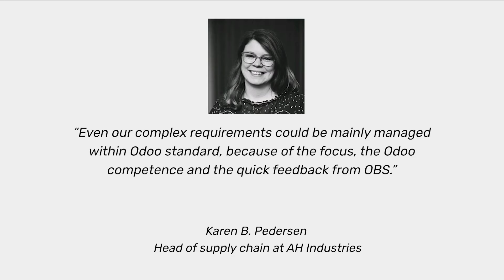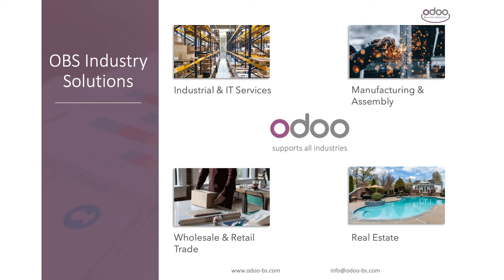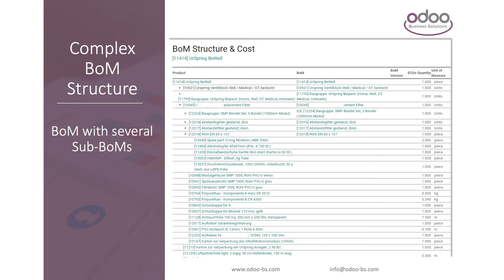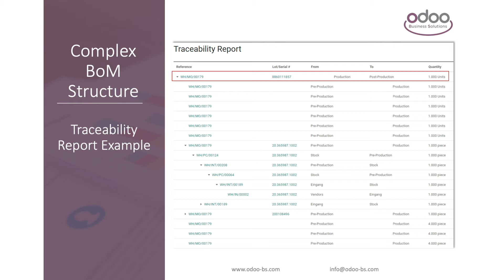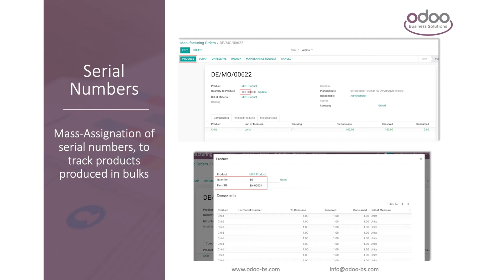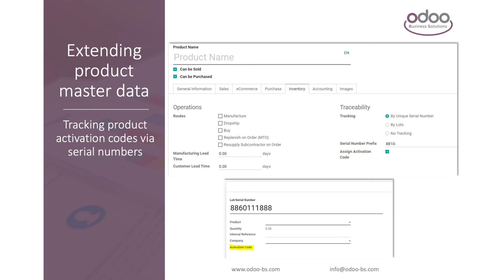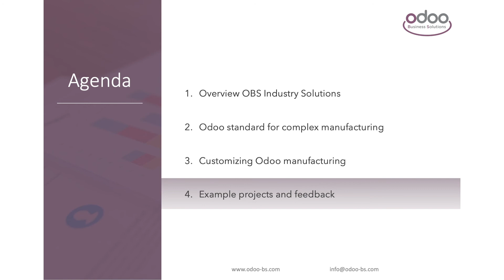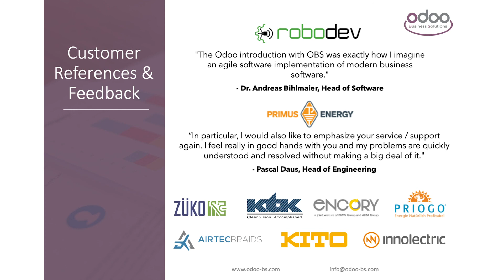Odoo in der Fertigungs- & Montageindustrie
Die umfassende Suite von Odoo-Apps deckt alle ERP-Prozesse ab und integriert alle Geschäftsbereiche nahtlos. Viele erfolgreiche Fertigungsunternehmen haben mit Odoo ihre Gesamteffizienz gesteigert und nutzen die vollständige Integration in ein System im Tagesgeschäft.

Erfahren Sie in diesem Vortrag mehr darüber, wie der Odoo-Standard selbst sehr komplexe Fertigungsprozesse und -anforderungen unterstützt und wie Odoo leicht angepasst werden kann, um selbst die anspruchsvollsten Anforderungen abzubilden.

Es werden mehrere reale Geschäftsbeispiele vorgestellt. In diesem Video erhalten Sie Erfahrungen und Best Practices aus erster Hand, die OBS, einer der erfolgreichsten Odoo-Partner weltweit, in mehr als 250 Projekten erfolgreich umgesetzt hat.